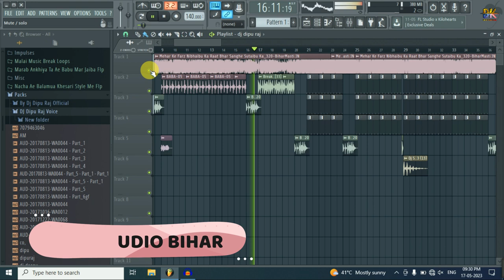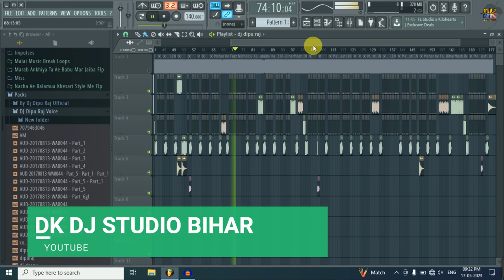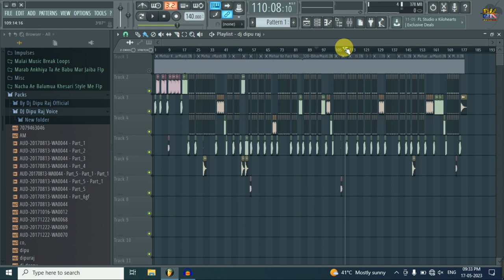Mehar Ke Farz Nibhaibu Ka Flp Project | Bhojpuri Dj | Raat Bhar Sanghe Sutaibu Ka Flp | No Voice Tag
Topic Covered :-
Mehar Ke Farz Nibhaibu Ka Flp Project,
Mehar Ke Farz Nibhaibu Ka No Voice Tag,
Mehar Ke Farz Nibhaibu Ka Dj Song,
Raat Bhar Sanghe Sutaibu Ka No Voice Tag.
new bhojpuri flp project 2023,
new bhojpuri flp project,
dị dk raja,
no voice tag dị song bhojpuri